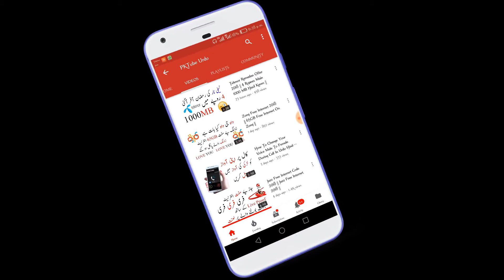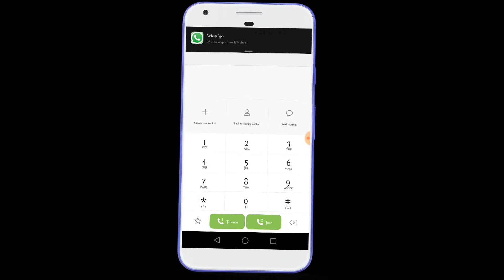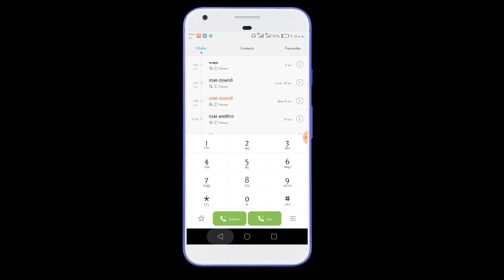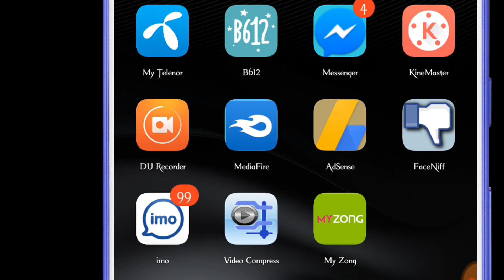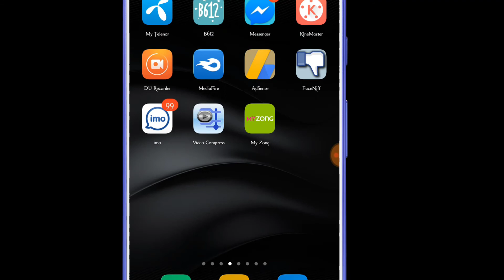Telenor Free SMS Code 2018 || Get Unlimited Free SMS On Telenor 2018